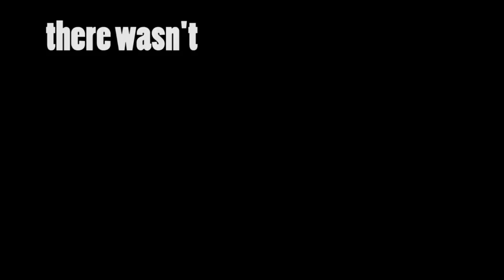(RPG MAKER) The Mystery Files of Detective Inaba No. 1 [Ep. 4 : Astrological Puzzles]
The Mystery Files of Detective Inaba No. 1 is an rpg maker game recently translated.

This video is a Let's Play of the rpg maker game The Mystery Files of Detective Inaba No. 1 and this is the first part.